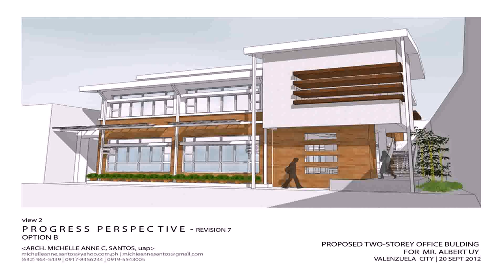2 Storey House Design With Floor Plan In The Philippines - DaddyGif.com (see description)